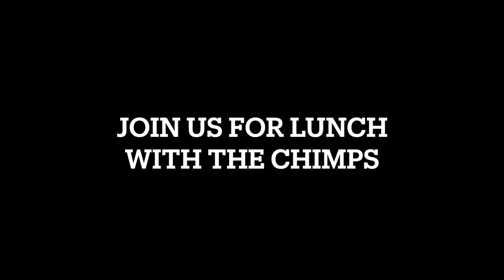Lunch To Go!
Join us for lunch with rescued chimpanzees at Chimpanzee Sanctuary Northwest!